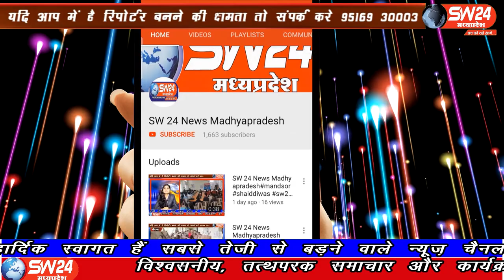SW 24 News Madhyapradesh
मध्यप्रदेष टिकमगढ़ जिले के मोहनगढ़़ में ग्राम पंचायत नंदनवारा के ग्रामीणों ने रोजगार सहायक पर लगाए भ्रष्टाचार के आरोप लगाते हुए तहसीलदार को ज्ञापन सौंपा । मोहनगढ़ से कैमरा मेन अनुराग सेन के साथ अबधेश शुक्ला की रिपोर्ट